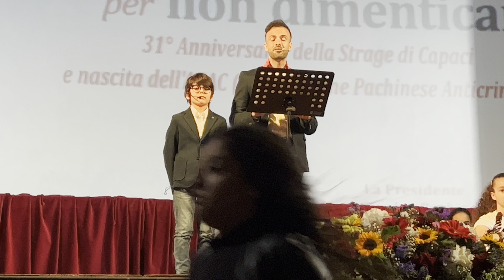Giornata della Legalità - per non dimenticare (1^ parte)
In occasione della manifestazione organizzata dall'APAC di Pachino presso il Cineteatro Politeama, i nostri alunni danno voce al bambino e adulto Salvatore Raiti, vittima della strage della circonvallazione il 16 giugno 1982, di cui hanno conosciuto la storia attraverso un precedente incontro con l'associazione LIBERA.